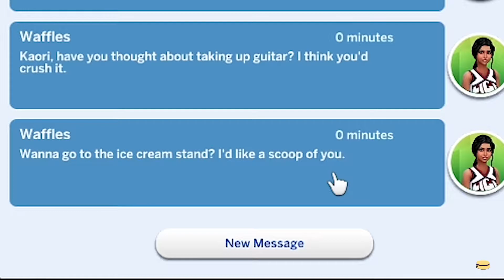Prom Queen!?| Sisterlife: High School Days | Ep. 6 | The Sims 4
Prom!!!
Today is the day. Jelly and Waffles have on their best dresses and are excited to go to their first prom.
Waffles went with Kiyoshi as her date along with Luna and Jelly.
Jelly was kind of an outcast...
Then, it was time for the announcement of prom royalty.
Who would it be???
The results may shock you...(or not...🙂)